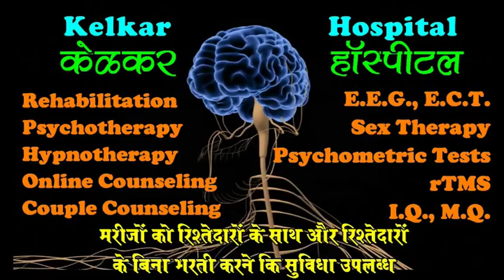Change viewpoint & Become Happy -नज़रियाँ बदलो और सुखी बनो -By Dr. Kelkar Psychiatrist